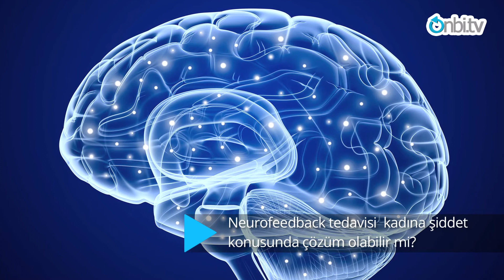Neurofeedback tedavisi kadına şiddet konusunda çözüm olabilir mi?